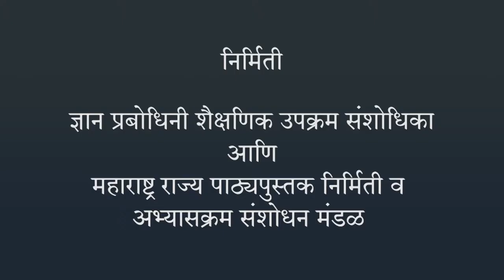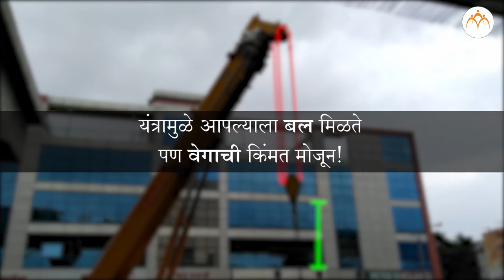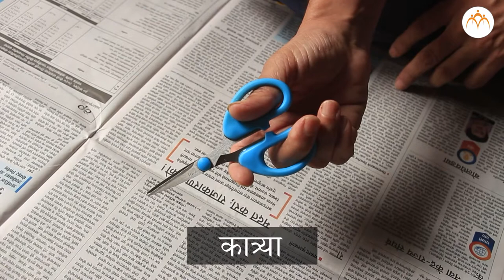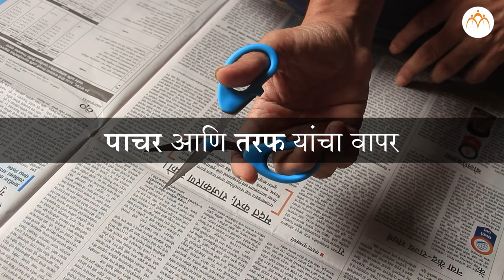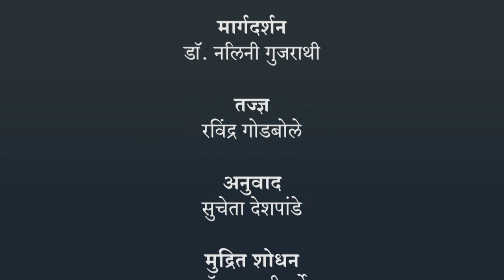साधी यंत्रे - गुंतागुंतीची यंत्रे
साधी यंत्रे - गुंतागुंतीची यंत्रे, 6th,Science,Jnana Prabodhini,Maharashtra Board,